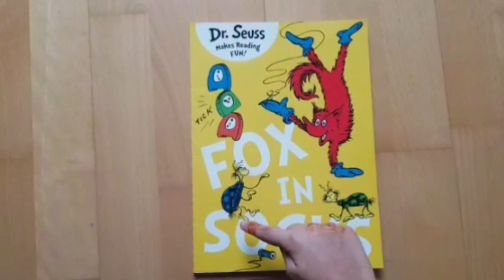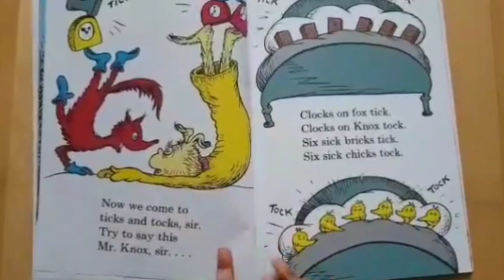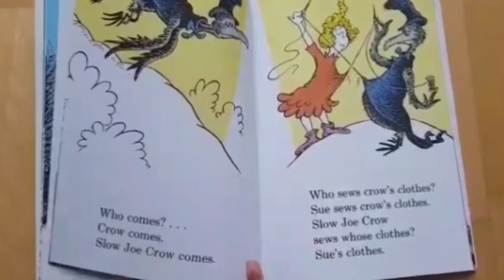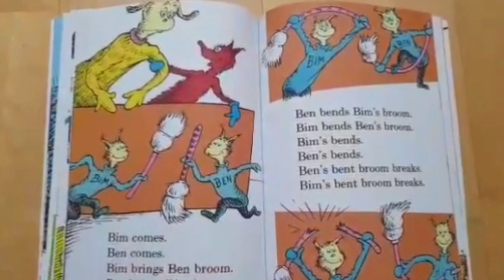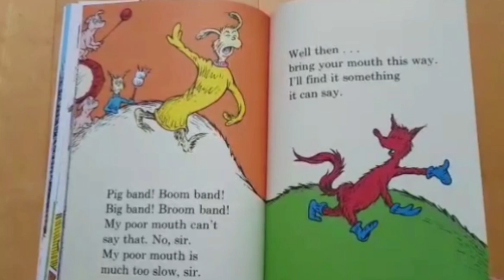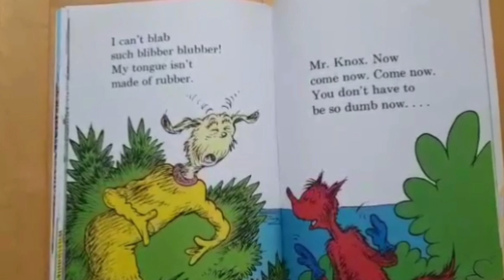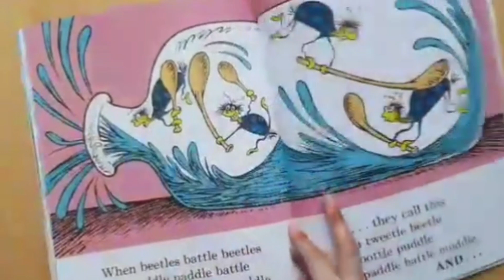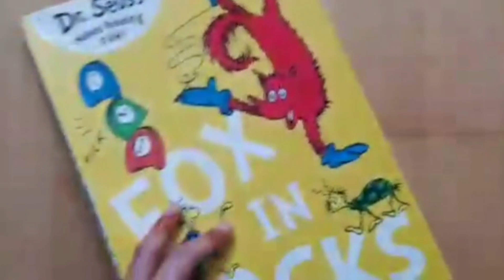This Book is Impossible to Read I Educational Kids videos read along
Educational videos for kids and young children

Read along book: Dr Seuss Fox in Socks